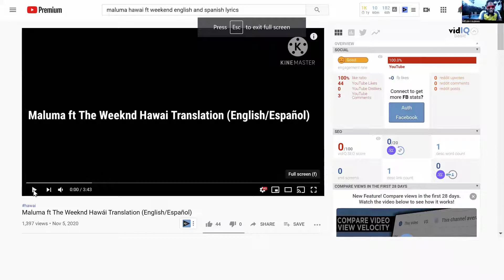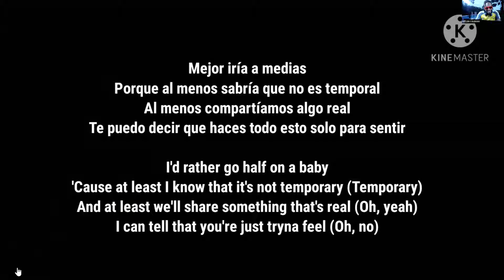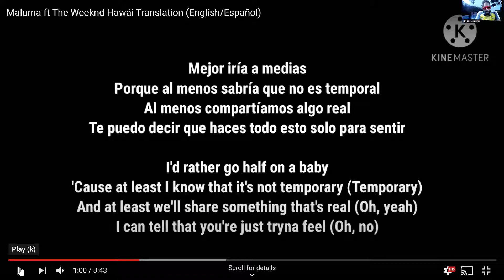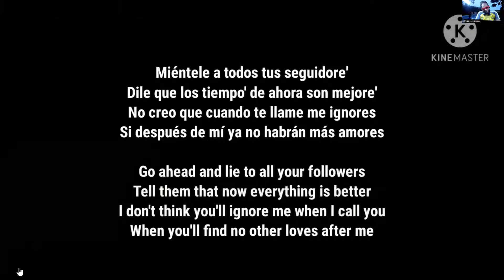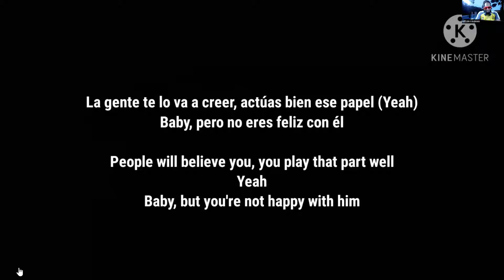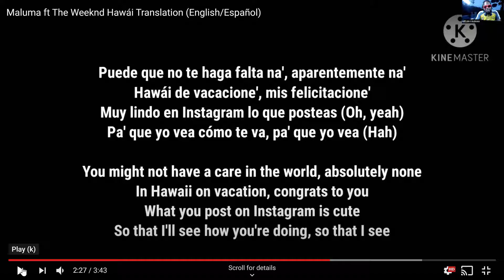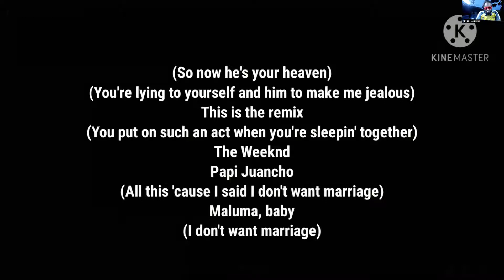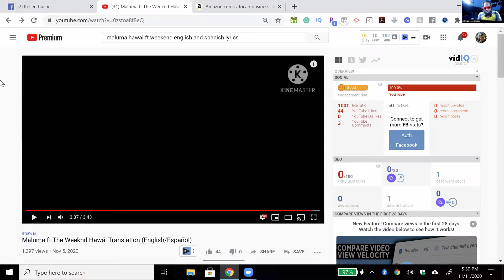Maluma - Hawai REACTION